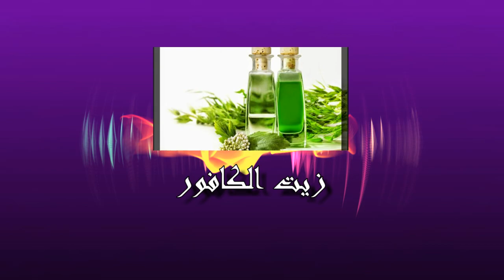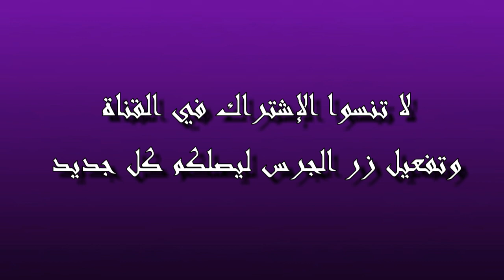3 مكونات طبيعية فعالة وقوية لعلاج آلالام الظهر | Treatment of back pain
أقدم لكم في هذا الفيديو تلاثة أعشاب أو مكونات طبيعية لعلاج آلام الظهر وتخلصك بصفة نهائية إذا أعجبكم الفيديو لا تنسو مشاركته مع أصدقائكم في تواصل الإجتماعي أسأل الله العظيم رب العرش العظيم أن يشفي كل مريض
3 مكونات طبيعية فعالة وقوية لعلاج آلالام الظهر | Treatment of back pain